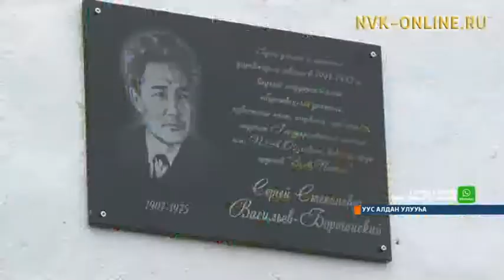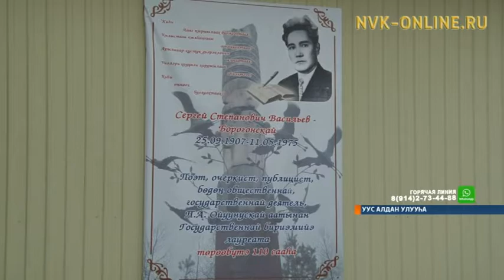Республика судаарыстыбаннаһын күнүгэр Сергей Васильев-Борогонскай төрөөбүтэ 110 сыла бэлиэтэннэ